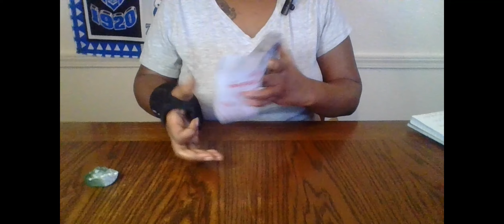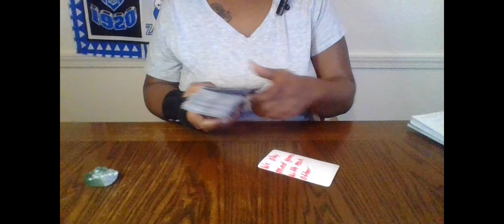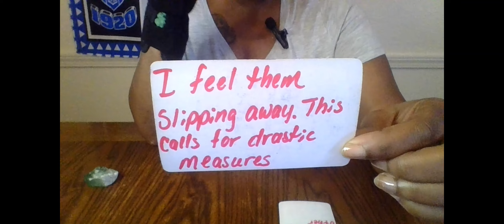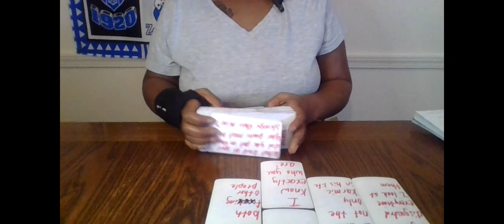THIS KARMIC HATES HOW MUCH THIS PERSON LOVES YOU BUT THEY REFUSE TO LOSE THEM TO YOU!